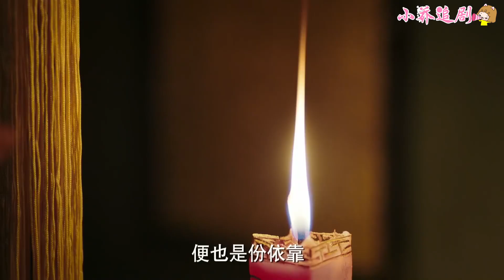💖魏嬿婉入啟祥宮！嘉貴妃將打碎花盆的魏嬿婉留在自己宮裡，變著花樣調教她！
【歡迎訂閲】
 小喬追劇：
3RYZ